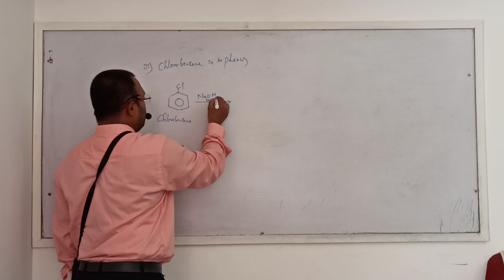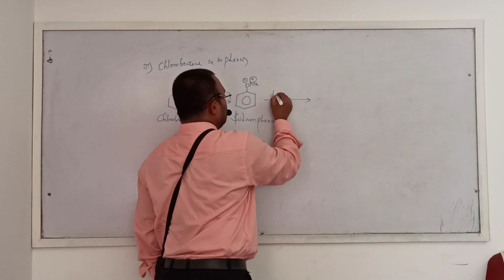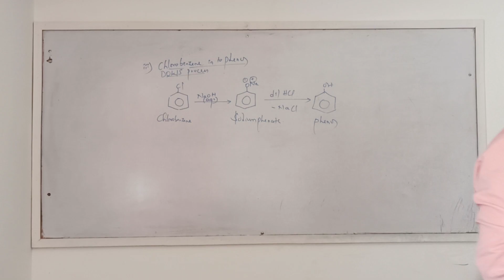HALOALKANES and HALOARENES Conversations 2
KATAVAKAR SIR RTES PU COLLEGE RANEBENNUR